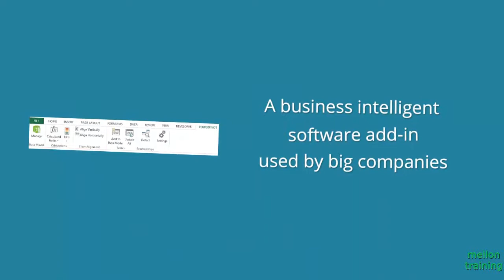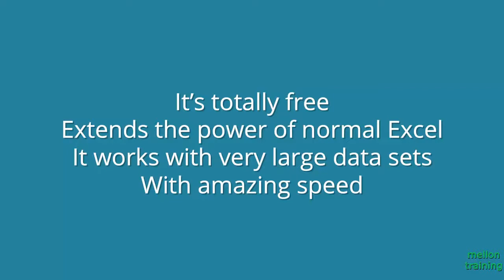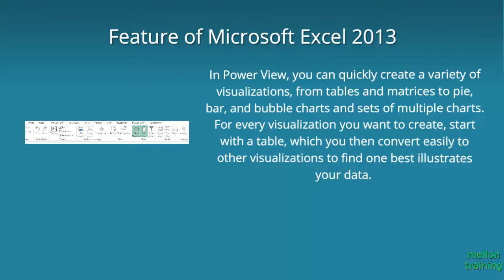What are PowerPivot and PowerView in Excel?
Powerpivot is a free add-in to the 2010, 2013, 2016 and 2019 versions of Microsoft Excel. It extends the capabilities of the pivot table data summarization with many new features such as advanced calculations or the ability to import data from multiple sources. It is a business intelligent software add-in used by big companies to analyze data.